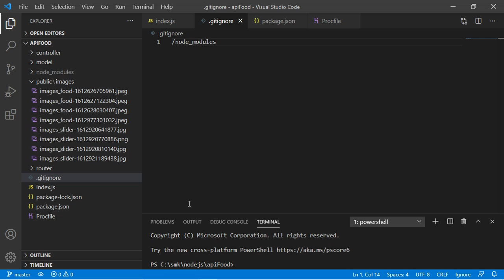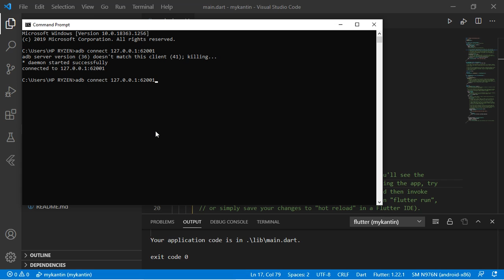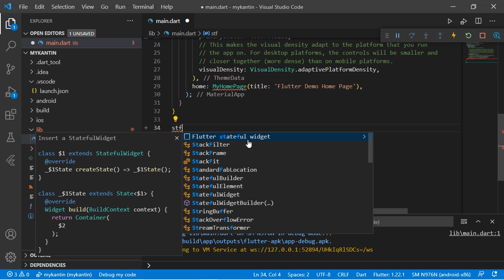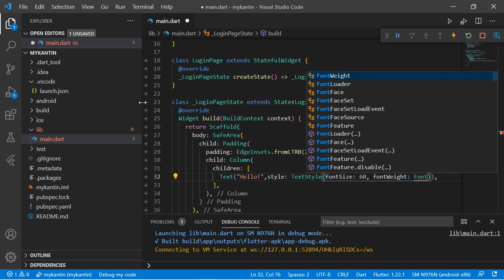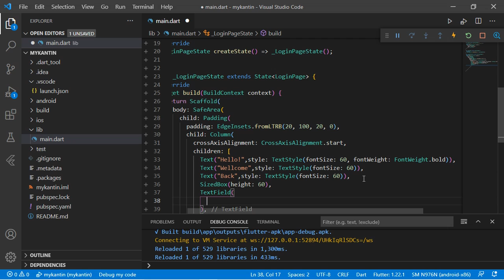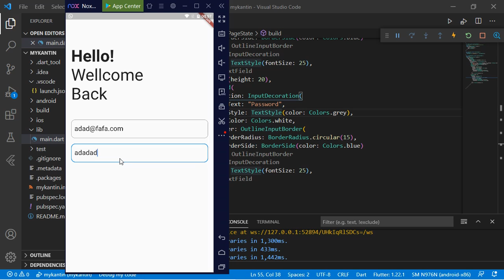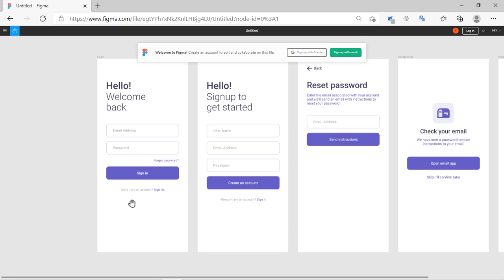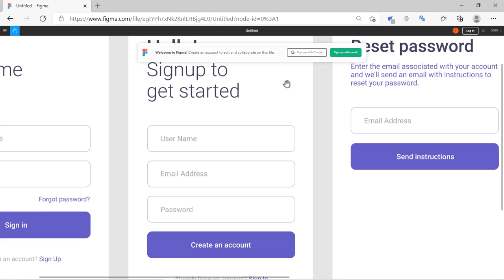14 Membuat halaman sign in pada flutter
Tutorial cara membuat halaman sign in pada flutter